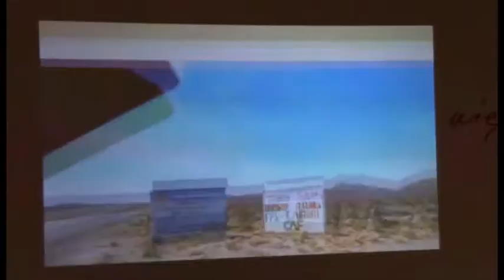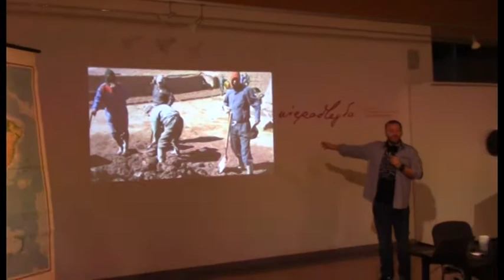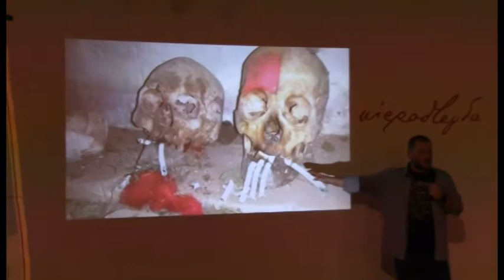spotkanie z ks. Jackiem Dziadoszem misjonarzem w Boliwi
Wyjechał na misje do Ameryki Łacińskiej. Prowadził duszpasterstwo - na wysokości 4 tysięcy metrów! – wśród górali andyjskich. Na spotkaniu opowiedział o , tamtej kulturze, O odległościach, specyfice prowadzonej misji. Wiosek, które miał pod duszpasterską ,
Tak wspomina początki swoje misyjnej przygody w Boliwii: